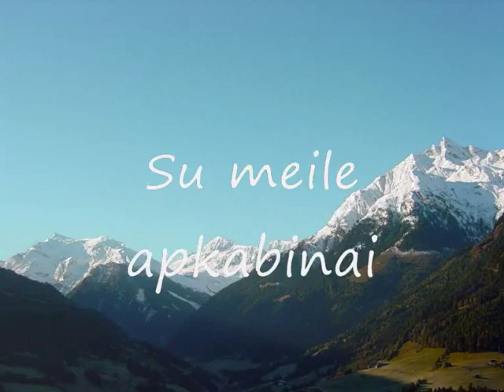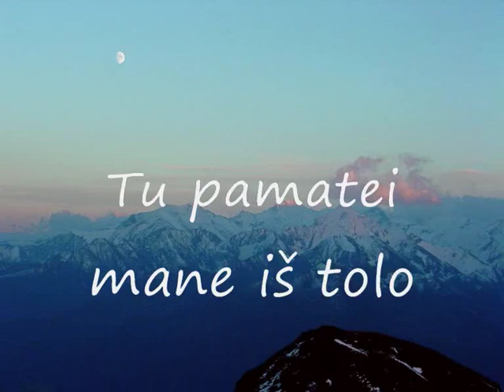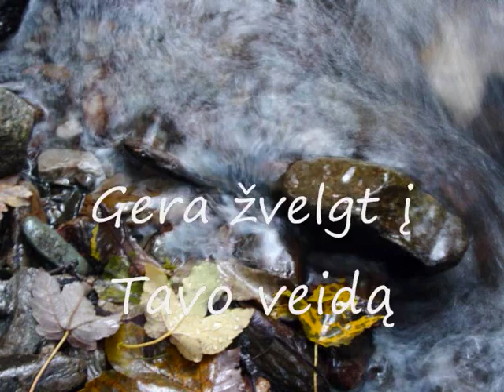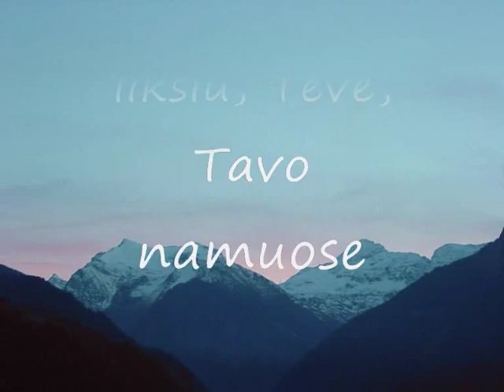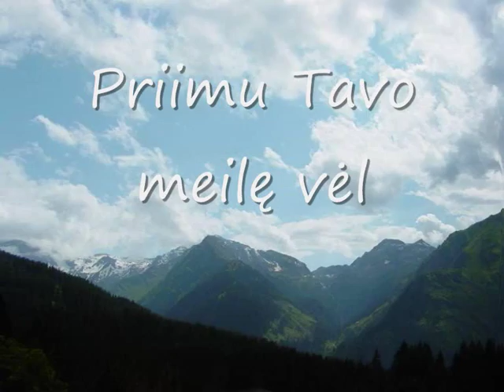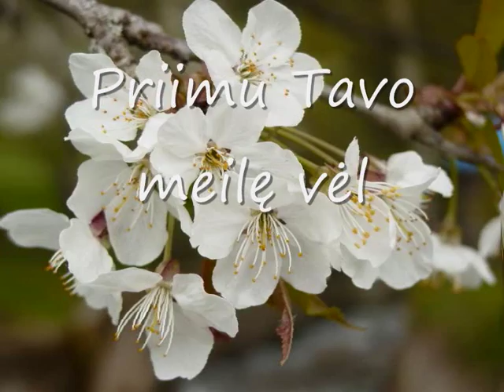Priimu Tavo meile vel / Tavo namuose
A worship song performed by the joint band of Vilnius Vineyard Community at the Conference in April 2009 in Vilnius. Photos used in this video were made by Jeremy Woods in Schlossmittersill, Austria in 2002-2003.